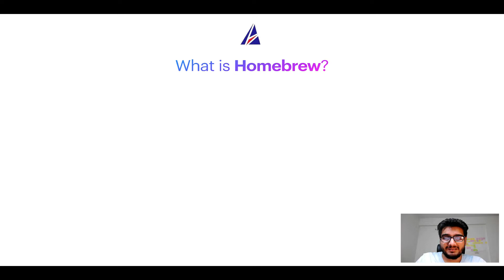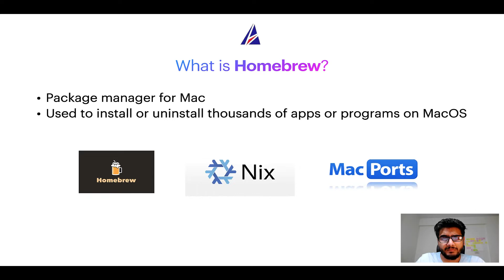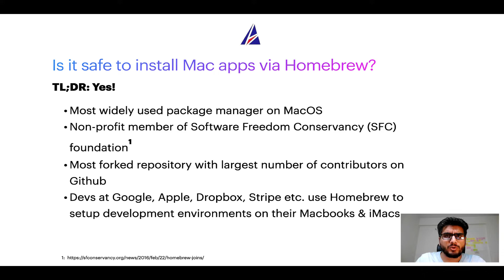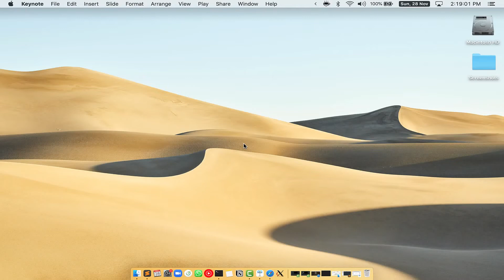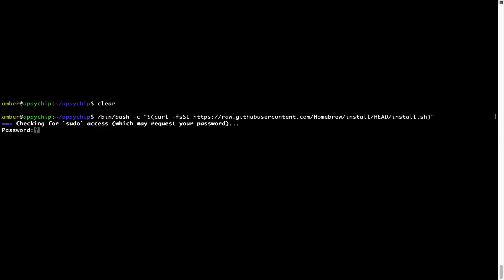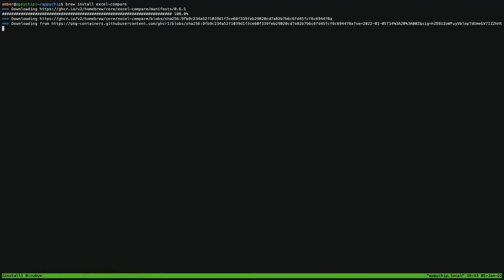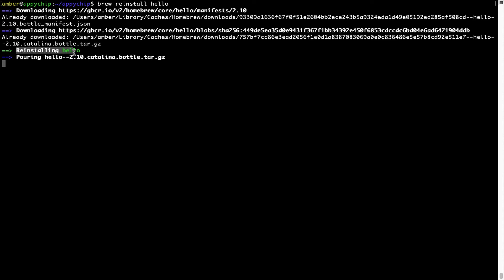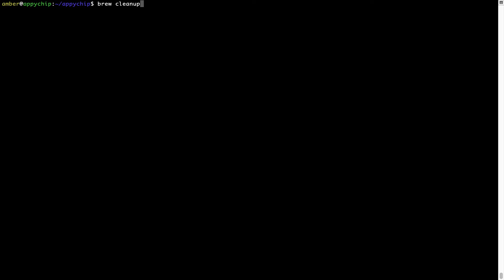Download & install excel-compare on Mac OS (Big Sur, Monterey, Catalina, Mojave) via Homebrew / brew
In this tutorial video, we will show you how to download, install, reinstall and repair 'excel-compare ( excel compare )' using 'brew' package manager ( or simply Homebrew ). Brew works on all supported versions of Mac OS X.

Description of excel-compare ( excel compare ) program/app: Command-line tool (and API) for diffing Excel Workbooks